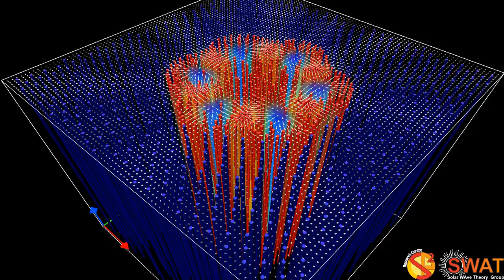Magnetic Flux Tube - Fluting Mode 5 - Fast Branch 2 - Quarter Wavelength - Velocity Field